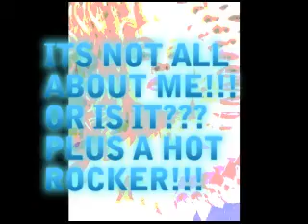its not all about me!!! or IS it??? plus a hot rocker!!!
Connie does what all hot messes do, she made a mess and now she has to
clean it up... but she claims that its not all about her... but is
it??? all that plus lost footage from a nite out to EFFEX in
Albuquerque where Connie gets to cozy up to the lead singer, a tatoo'd
HOTTIE!!! Only on the Constance Lee Stone Show!!!